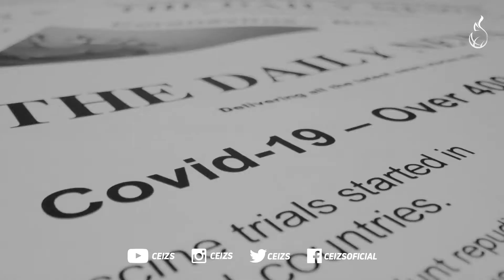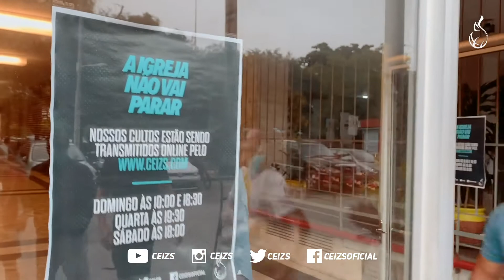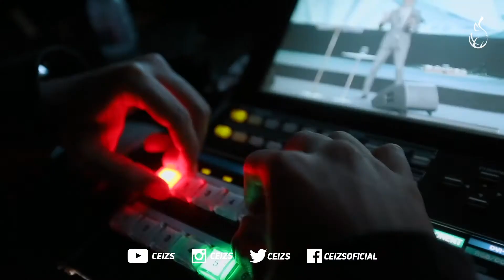Melhores Momentos do Ano de 2020 | CEIZS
Qual história você contará de 2020?
No lugar das más notícias escolha se lembrar das grandes coisas que Deus fez por sua vida!

2020 não foi um ano perdido!
Somos provas vivas de como Ele agiu com poder e graça em cada um dos 365 dias do ano!

Assista os Melhores Momentos de 2020 da CEIZS.